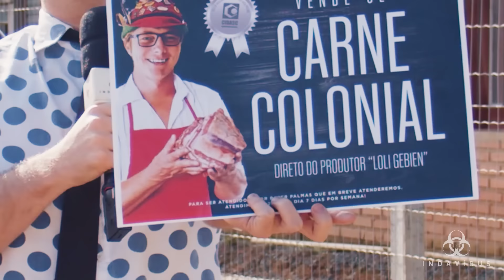PEGADINHA COM LOLI GEBIEN (A carne do Loli)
Tricentésima trigésima quarta edição do jornal menos assistido da história de indaial

Hoje vamos te mostrar uma brincadeira de mal gosto que andaram fazendo com o alemão mais famoso do Brasil, o comediante Loli Gebien, gente!